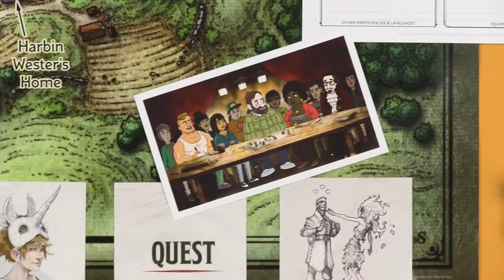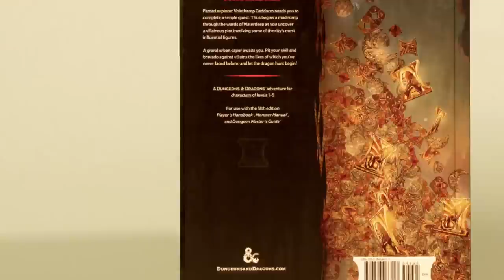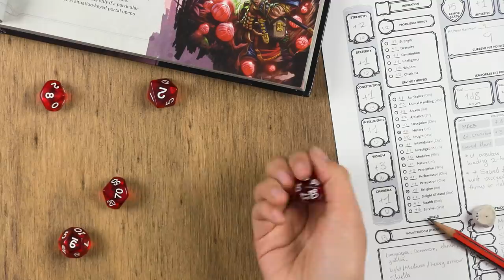¿Qué son los juegos de rol?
Hay gente que pasa horas sentada alrededor de una mesa hablando de mundos imaginarios, ¿cómo lo logran? ¿Cuál es la lógica de esos juegos?

Si quieren escuchar a un par de Magic Markers jugando rol